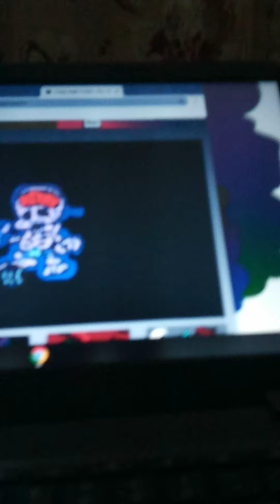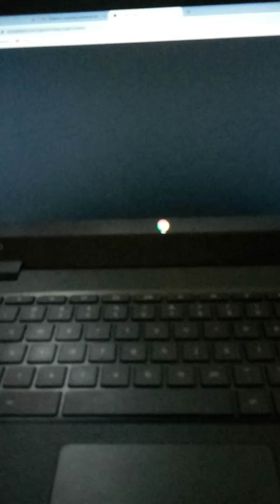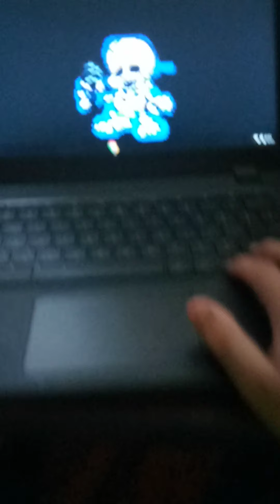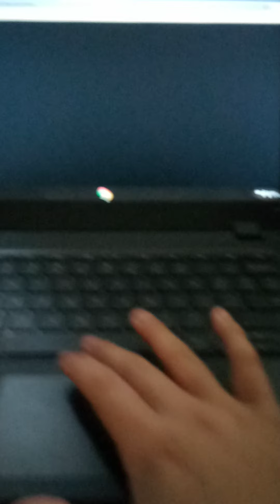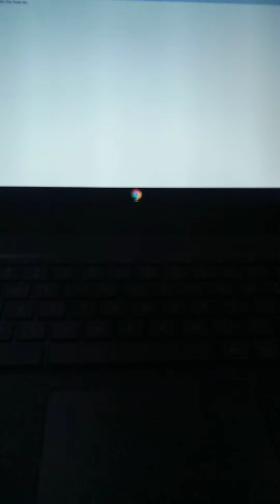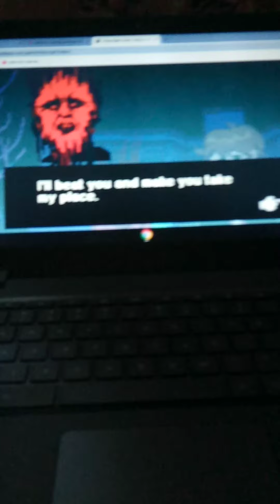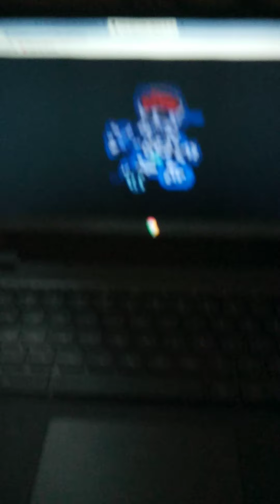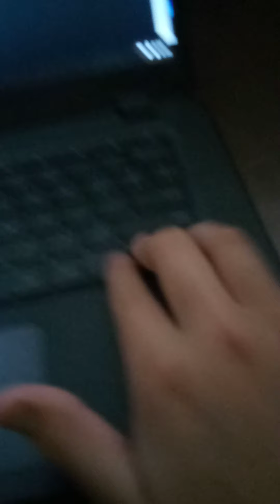senpai fnf (with my voice )